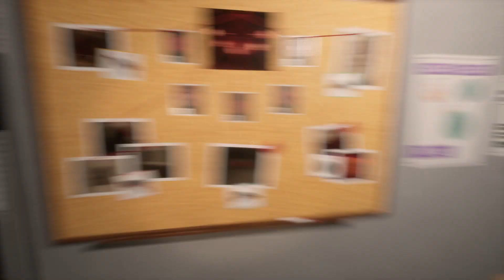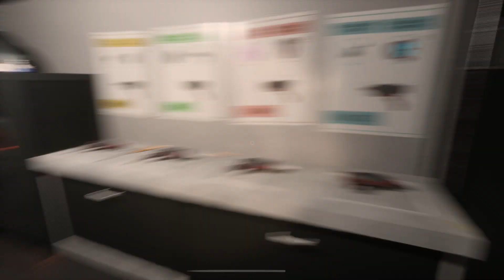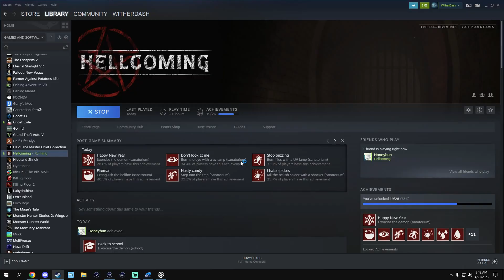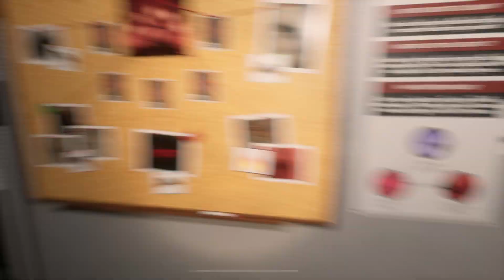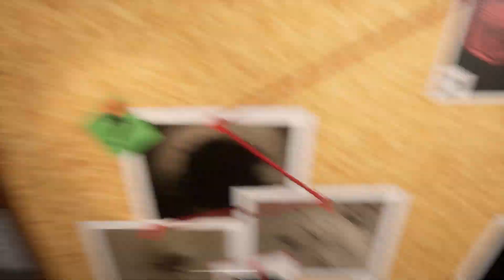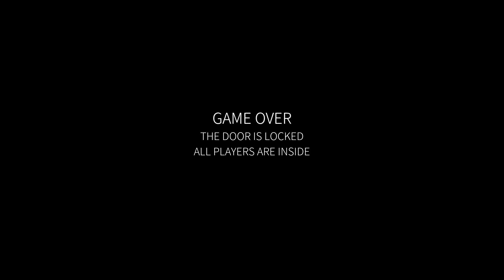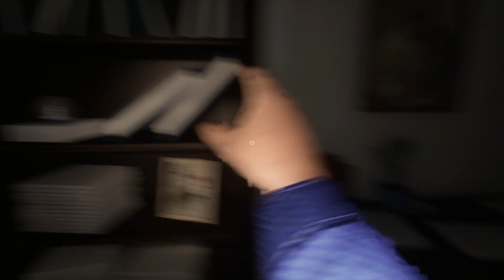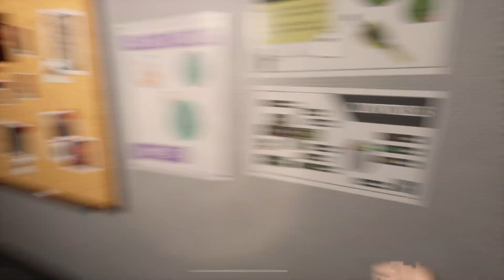Hellcoming (Part 2)